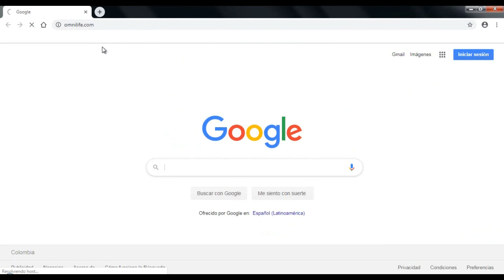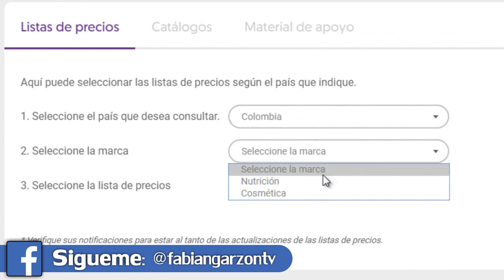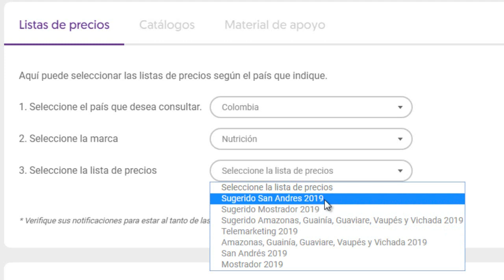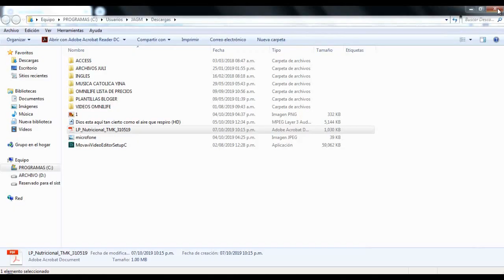PASOS PARA DESCARGAR LA LISTA DE PRECIOS DE OMNILIFE - SEYTU.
Whatsapp OMNILIFE: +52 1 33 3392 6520
A través de esta línea puede solicitar tu contraseña para ingresar a la zona de empresarios, te pedirán tus datos personales para poder obtener este servicio.
Espero que la información sea de ayuda para ti.